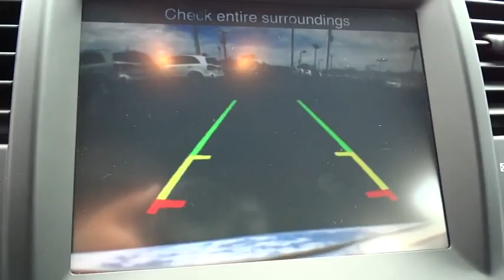2012 Chrysler 300 San Fernando Valley, Ventura, Los Angeles, Kern, Santa Barbara County, C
2012 Chrysler 300

First Kia
2081 1st St